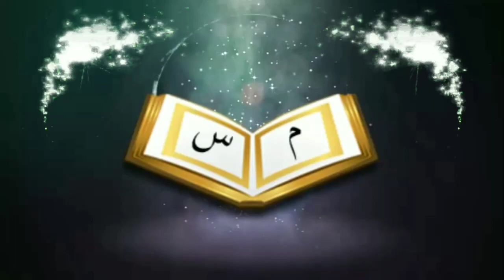মুফতী লুৎফুর রহমান ফরায়েজী facebook কে দাবী করছে মোহাম্মাদ(সাঃ) আল্লাহকে দেখেছেনᴴᴰ┇by Br Rahul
মুফতী লুৎফুর রহমান ফরায়েজী facebook কে দাবী করছে মোহাম্মাদ(সাঃ) আল্লাহকে দেখেছেন!

Mufti Lutfur Rahman Faraizi Facebook claims that Muhammad saw Allah!

👋 yeamul islam 👋

sunnah_media সুন্নাহ_মিডিয়ামুফতী লুৎফুর রহমান ফরায়েজী facebook কে দাবী করছে মোহাম্মাদ(সাঃ) আল্লাহকে দেখেছেন!

👋 yeamul islam 👋